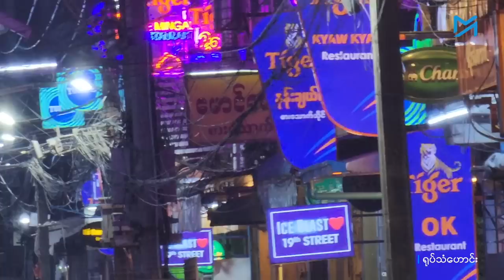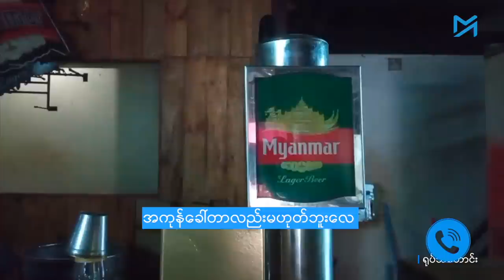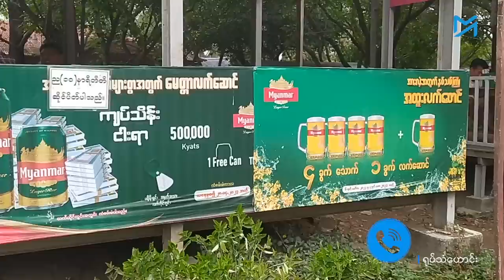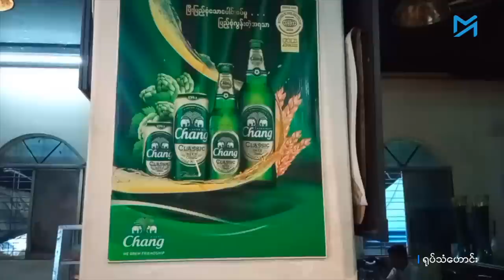ဖိအားပေးရောင်းခိုင်းရသည်အထိ စစ်တပ်ထုတ်ကုန်များသပိတ်မှောက်မှု အောင်မြင်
လူထု သပိတ်မှောက်ကြောင့် တပ်စီးပွားရေးထုတ်ကုန်ရောင်းအားထိုးကျသွား၍ ၎င်းတို့ ကုန်ပစ္စည်းများမဖြစ်မနေ ပြန်ရောင်းရန် ဆိုင်ရှင်များကို ဖိအားပေးနေသည်။

သေနတ်ပြခြိမ်းခြောက်ခံရသည့် ဆိုင်ရှင်များ လိုက်လျောရမည်ဖြစ်သော်လည်း လူထု၏ စစ်တပ်ထုတ်ကုန် သပိတ်ကို ထိခိုက်ရန်မရှိဟု  တက္ကသိုလ်ကျောင်းသားများသမဂ္ဂ (တကသ) ကျောင်းသားဟောင်းများ အင်အားစု ဦးဆောင်သူ ကိုနန်းလင်းက ပြောသည်။

“စစ်တပ်က ဖိအားပေးလို့ ဆိုင်တွေက ရောင်းရလိမ့်မယ်၊ တင်ရလိမ့်မယ်။ သို့သော် ပြဿနာမရှိဘူး။ အဓိက အရေးကြီးတာက ဘယ်နေရာမှာ ဘယ်လိုရောင်းရောင်း ကျွန်တော်တို့ပြည်သူတွေက မဝယ်ယူနဲ့၊ မသောက်သုံးနဲ့”ဟု ကိုနန်းလင်းက ပြောသည်။